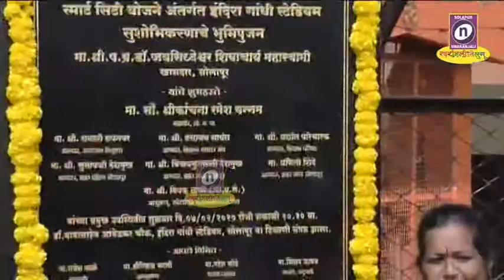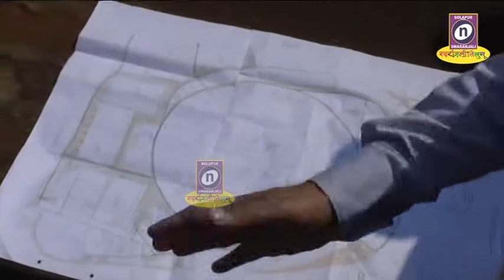07 02 2020 स्मार्ट सिटी योजनेअंतर्गत विविध कामाचा शुभारंभ उत्साही वातावरणात